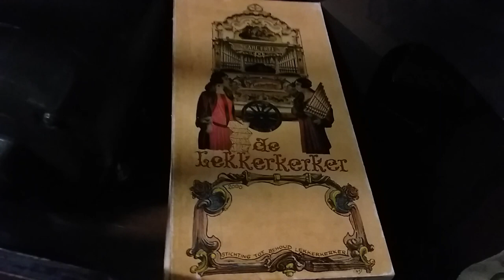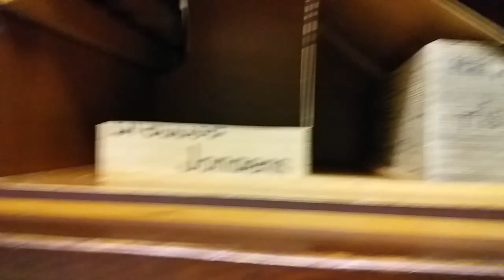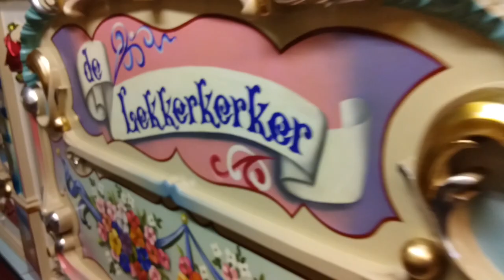Draaiorgel "De Lekkerkerker" speelt Bredase jongens en Bóhmischer Traum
16 Januari 2020 ben ik bij Adrie Vergeer in Gouda geweest. We hebben heel veel gesproken. Wat een vakman is hij, mooie orgels en ook een geprezen noteur en arrangeur van draaiorgel muziek. Hij heeft draaiorgels gebouwd en gerestaureerd, maar voor mij was de restauratie van "De Lekkerkerker"wel het hoogte punt . kijk en geniet.